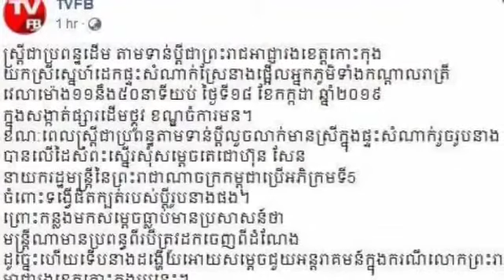ញាក់សាច់ ប្រពន្ឋតាមទាន់ប្តី យកស្រីស្នេហ៍ដេកក្នុងផ្ទះសំណាក់ ប្តីព្យាយាមបើកឡានរត់ ត្រូវបានប្រពន្ធកាក់ប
ញាក់សាច់ ប្រពន្ឋតាមទាន់ប្តី យកស្រីស្នេហ៍ដេកក្នុងផ្ទះសំណាក់ ប្តីព្យាយាមបើកឡានរត់ ត្រូវបានប្រពន្ធកាក់បិទផ្លូវជិត បង្កអោយផ្អើលអ្នកភូមិទាំងកណ្តាលរាត្រី

The couple stormed into the guesthouse and tried to drive the couple through the streets, trying to make a surprise to the villagers, both at night.